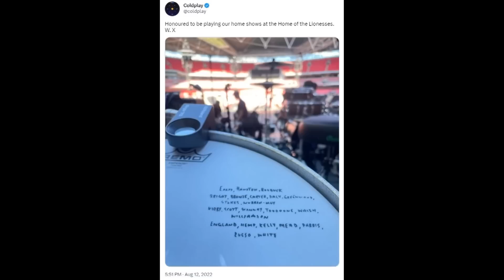Alessia Russo and Ella Toone discuss why they're so close 🥰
Manchester United's stars Alessia Russo and Ella Toone sit down to discuss their friendship.